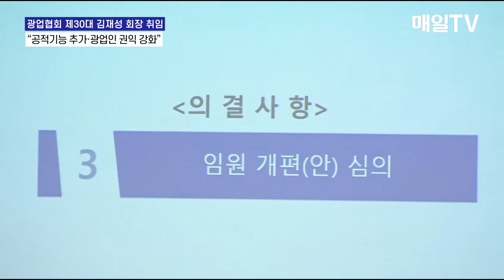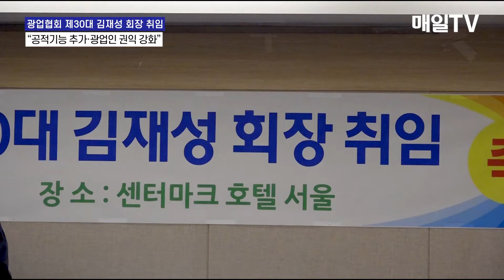[매일TV] 한국광업협회 제30대 김재성 회장 취임식 | 20220225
한국광업협회 제30대 김재성 회장 취임식 | 20220225